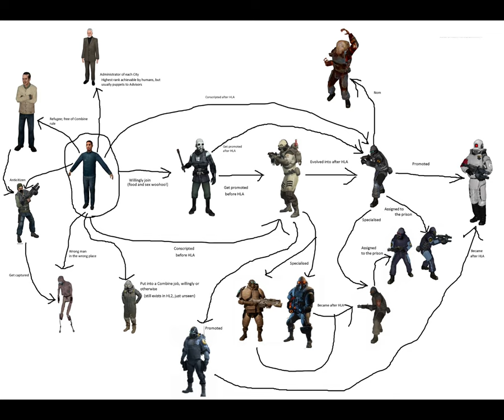The half life 2 combine ranking system explained ￼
Thx for watching pls go check @Skyrionn channel as he I got my inspiration from him and I owe my YouTube channel to him he makes way better content then me so go check him out.